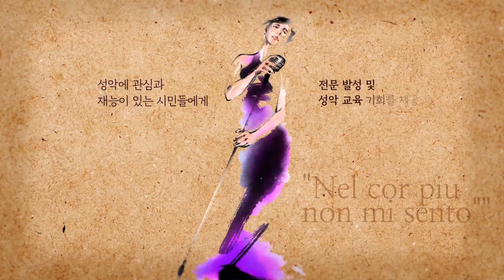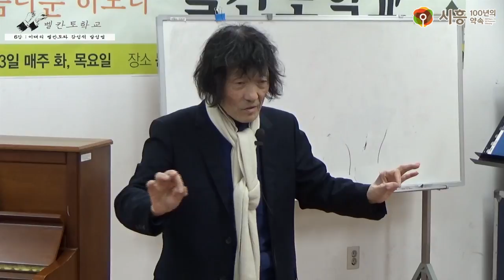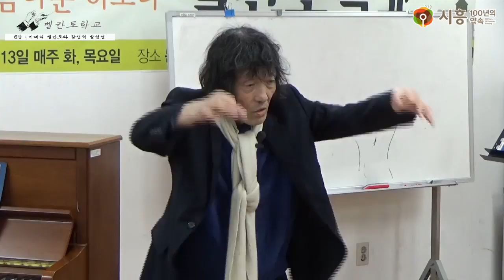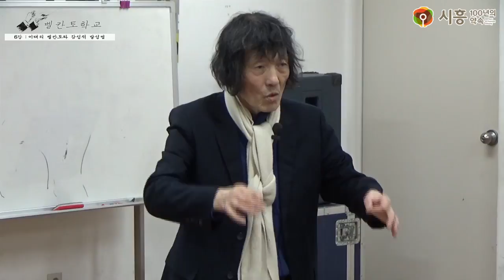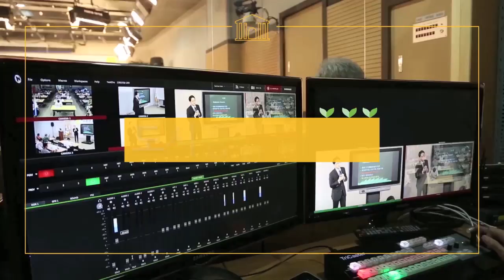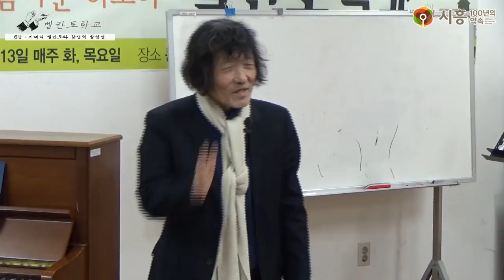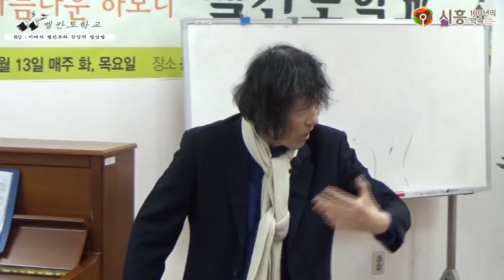[시흥아카데미] 벨칸토학교 6강 「이태리 벨칸토와 감성적 발성법」 - 강우영(A.C.I.S 예술감독)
강의명 : 벨칸토학교 6강

내 용 : 이태리 벨칸토와 감성적 발성법

강 사 : 강우영 / A.C.I.S 예술감독

촬영일시 : 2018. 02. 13 (화)

[시흥아카데미] 벨칸토학교

■ 학교장 : 강우영 / A.C.I.S 예술감독

■ 촬영 : 권유주

■ 편집 : 권유주

■ 제작 : 시흥시